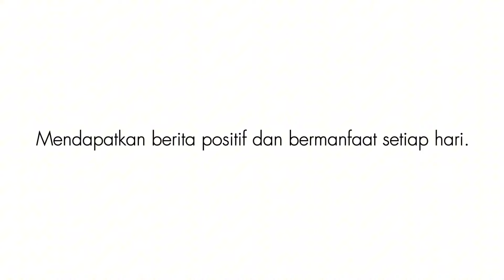Pujian Menteri AHY kepada Presiden Jokowi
Source: YouTube/Sekretariat Presiden
Date: 29 Februari 2024